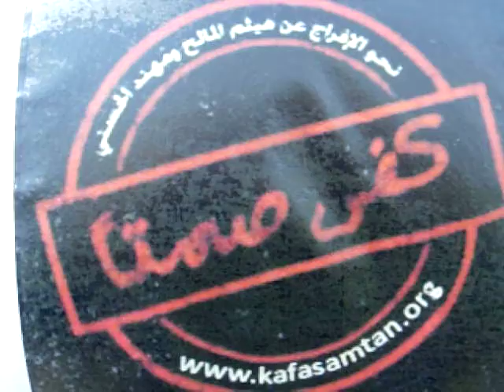Maleh_April_2010_English.MOV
April 17th, 2010 English call to demo in Brussels, London, Paris and Washington D.C.